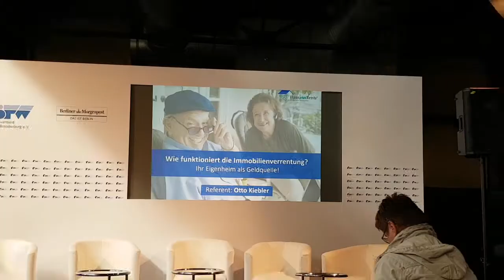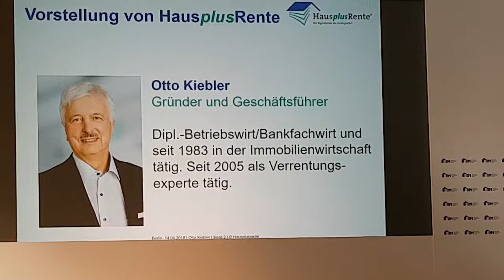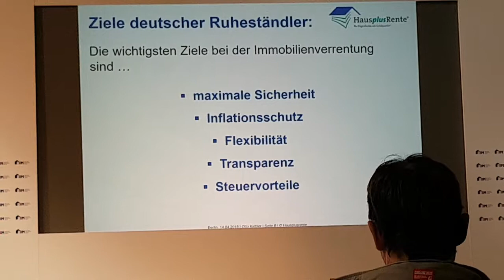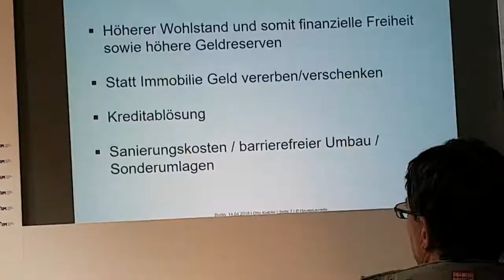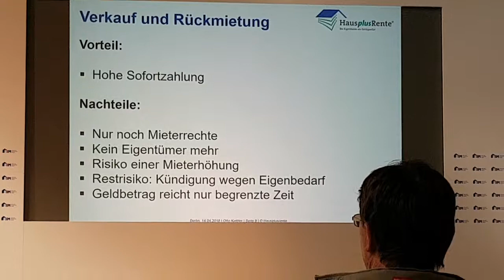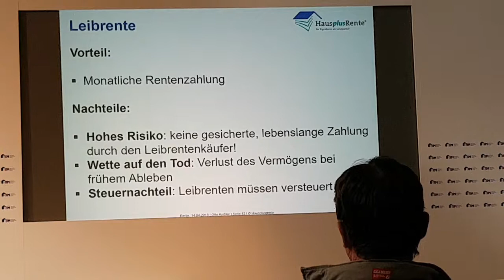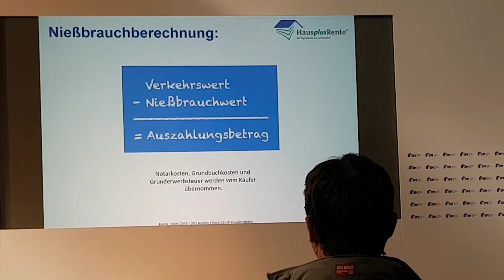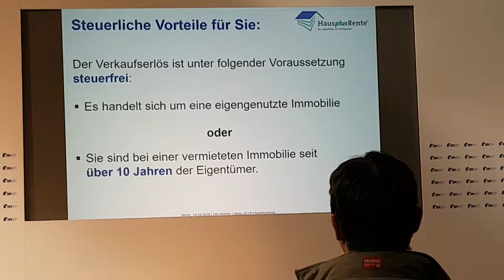So funktioniert Immobilienverrentung - Berliner Immobilienmesse 2018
Wie funktioniert immobilienverrentung - Ihr eigenheim als geldquelle

How does real estate retirement work? - Your home as a source of income